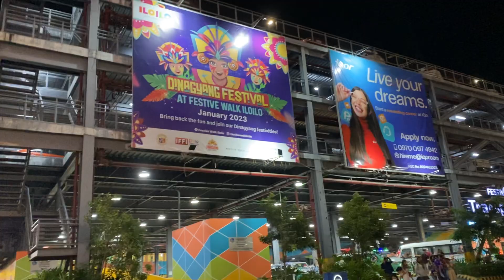bonding namin mag pamilya// Cynthia Remvik Vlogs